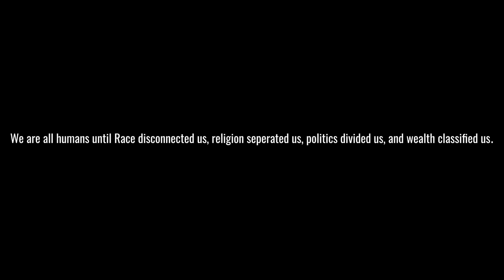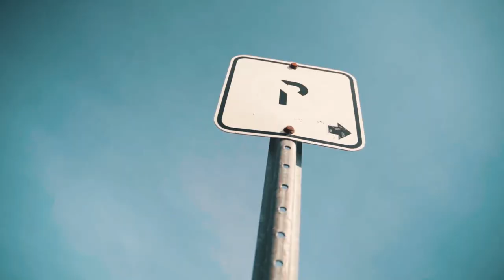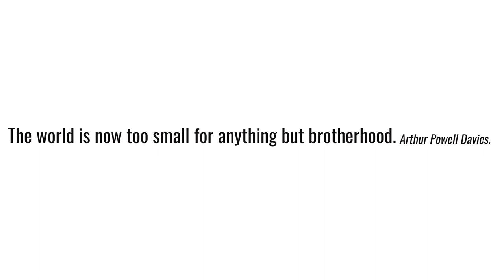James Paare - Vura gbanga tee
Check Out Paare PJ on ReverbNation! - http:I'm on Instagram as @paarejames. Install the app to follow my photos and videos.
Add me on Snapchat! Username: jpaare86